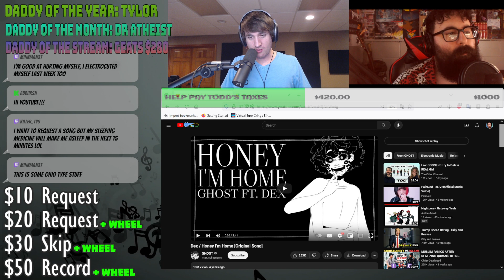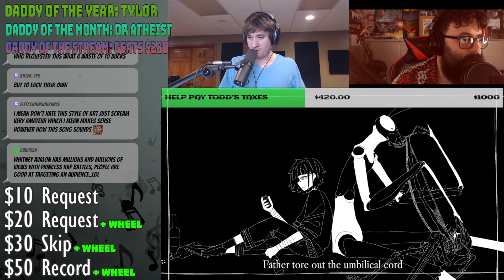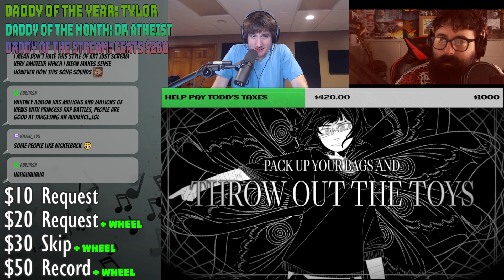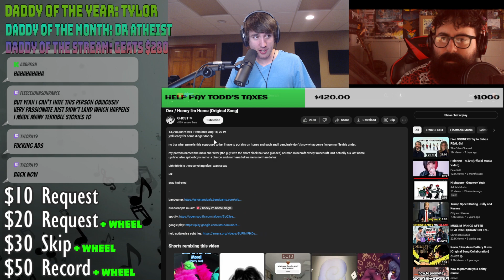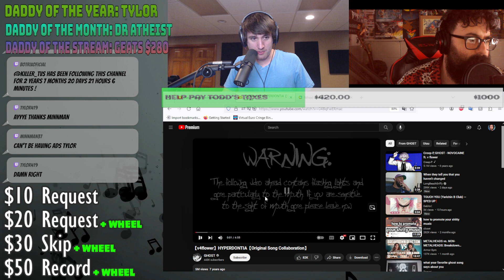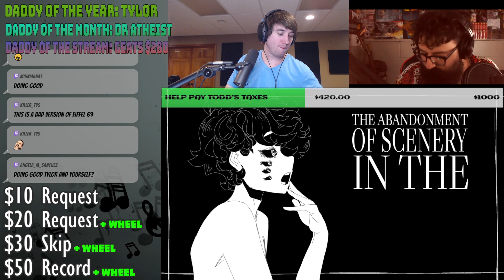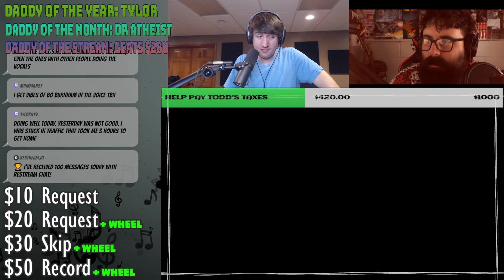Musicians React to Dex / Honey I'm Home [Original Song]